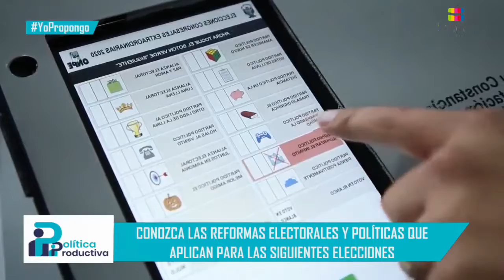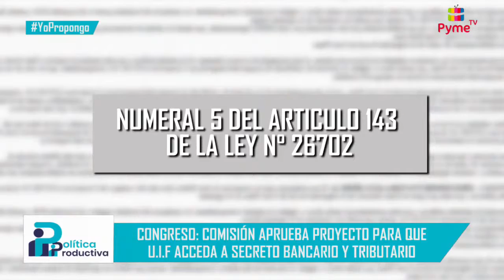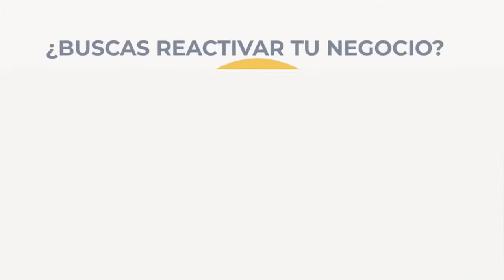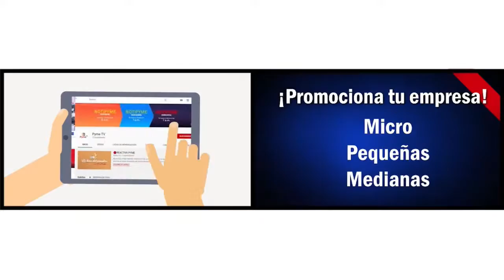🛑 EN VIVO - POLÌTICA PRODUCTIVA